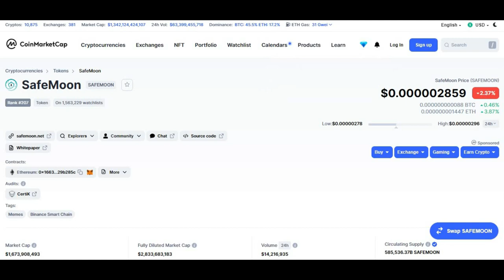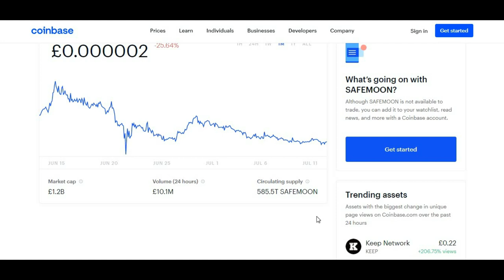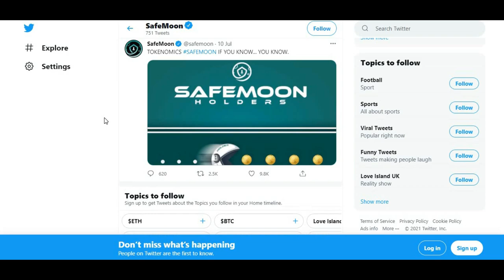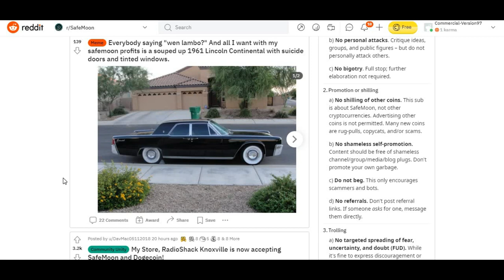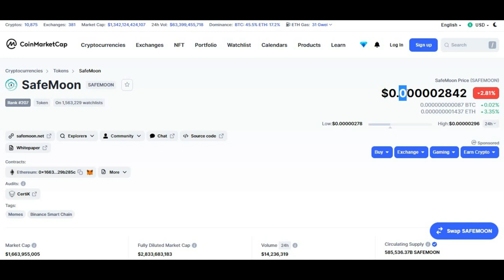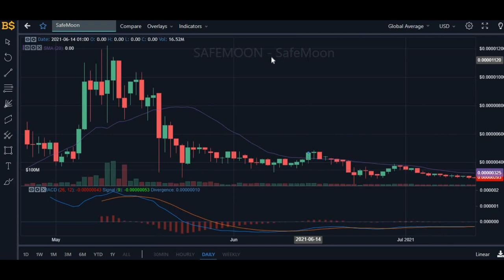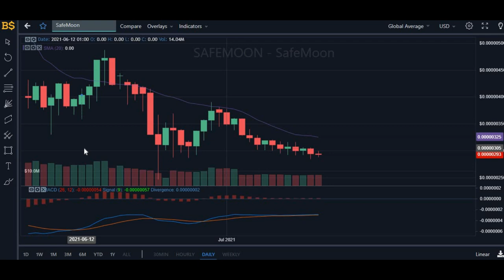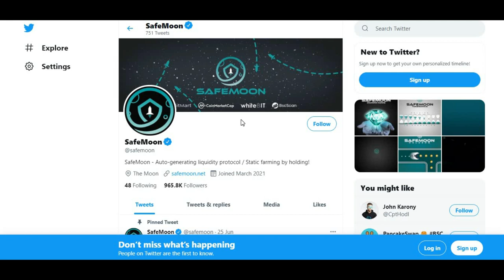SAFEMOON PRICE PREDICTION 2021! SAFEMOON CRYPTO PRICE UPDATE!